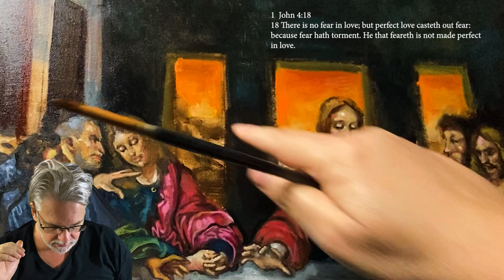Unintentional Surprise: Donald Trump Found In My Last Supper Painting!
I always wanted to share how I unintentionally painted a caricature of Donald Trump in my Last Supper master copy. And I believe now is the time.

I had decided to paint the background in the window with an orange sunset. And in the far left window I painted Trump with his mane of hair flowing across the other two windows and I didn't realize it until months after I painted it.

What does it mean? I'm not sure but I share scripture and  dreams in the process.

I'm not a political person so I try to stay out of that arena.